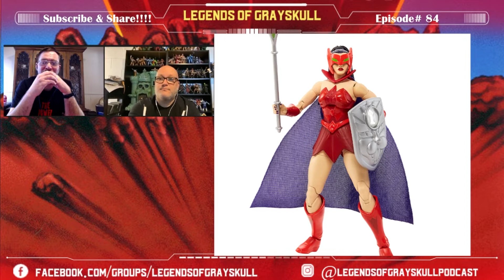Legends Of Grayskull #84: "CGI He-Man Season 2 Review!"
In today's episode Matt & Shawn are back with a spoiler filled review of Netflix's CGI He-Man and the Masters of the Universe! But first we discuss the new toy reveals from Mattel! All this and more on the latest episode!